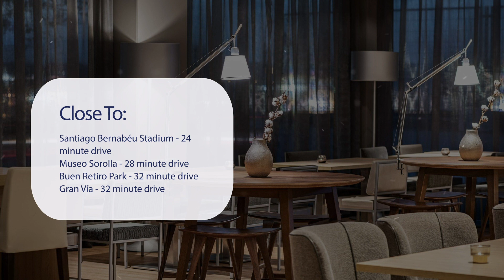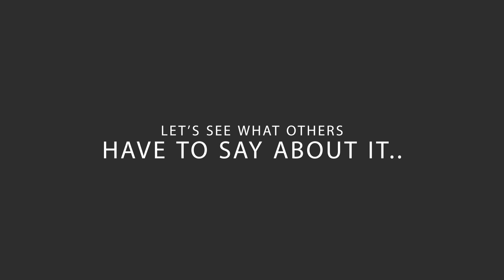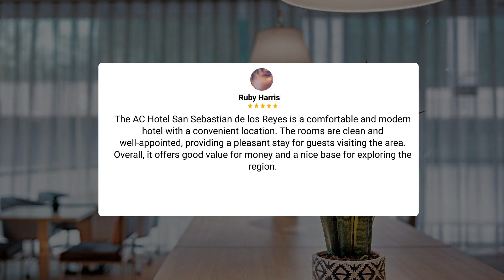AC Hotel San Sebastian de los Reyes Madrid Review - Is This Hotel Worth It?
In this video, we reviewed the AC Hotel San Sebastian de los Reyes Madrid based on its price, quality, value for money, and more. We also gave it ratings based on the travel type and more.

Additionally, we'll provide you with insights into the nearby attractions and activities that you can enjoy during your stay at AC Hotel San Sebastian de los Reyes Madrid. Whether it's exploring the local culture, sightseeing, or shopping, we've got you covered.